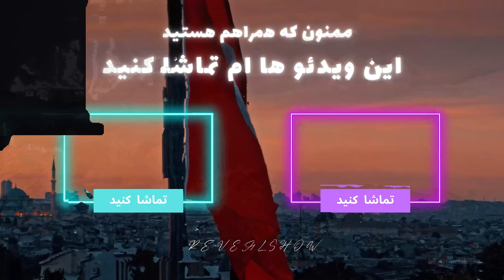جنگ ایران و اسرائیل از نظر ترک ها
آیا ایران حق حمله به اسرائیل را داشته ؟ چرا کشور های اروپایی و آمریکایی ایران را محکوم میکنند ؟ اگه به کنسولگری ترکیه ام حمله بشه چه واکنشی خواهند داد ؟ توی این ویدئو این سوالات رو از ترک ها پرسیدیم ٬ نظرشون رو بشنوید و  شما ام نظر خودتون رو بگید

آدرس های شبکه های اجتماعی :
حمله ایران به اسرائیل حق ایران بوده؟ نظر ترک ها